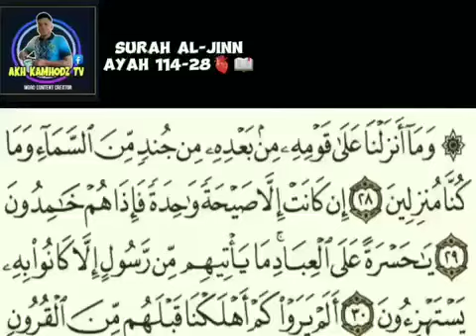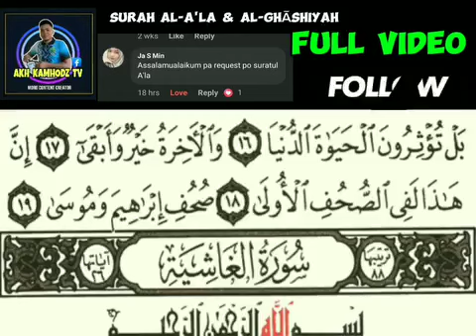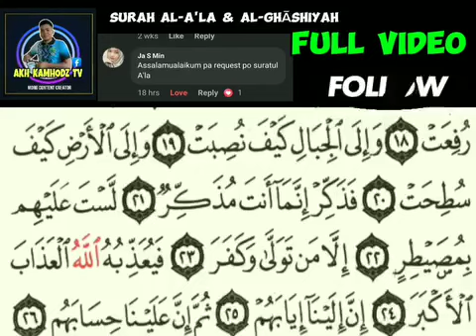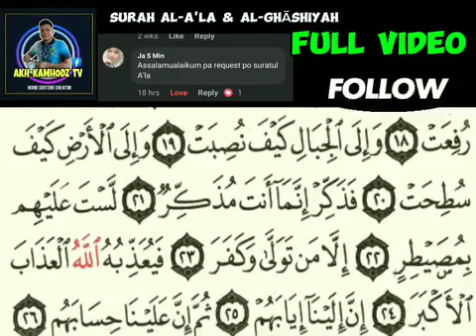SURAH AL-GHASHIYAH| READING QURAN RECITATION 🫀📖 [ SUBACRIBE]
SURAH AL-GHASHIYAH | READING QURAN RECITATION